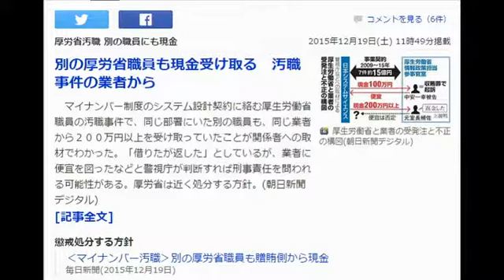別の厚労省職員も現金受け取る 汚職事件の業者から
朝日新聞デジタル 12月19日(土)5時18分配信

厚生労働省と業者の受発注と不正の構図
　マイナンバー制度のシステム設計契約に絡む厚生労働省職員の汚職事件で、同じ部署にいた別の職員も、同じ業者から２００万円以上を受け取っていたことが関係者への取材でわかった。「借りたが返した」としているが、業者に便宜を図ったなどと警視庁が判断すれば刑事責任を問われる可能性がある。厚労省は近く処分する方針。

【図】マイナンバー汚職、厚生労働省と業者による不正の構図

　関係者によると、この職員は年金局の男性（５６）。情報政策担当参事官室（情参室）の室長補佐だった昨年６月ごろ、東京都千代田区のシステム開発会社「日本システムサイエンス」側から数十万円を受け取った。その後約１年間にわたって毎月のように現金の授受を繰り返し、総額２００万円以上に上るという。

　元室長補佐は、汚職事件を受けた厚労省の調査に「最初は帰省費用として借りた。全額返済した」と説明。今年６月に返済し、無利子だったという。

　捜査２課は、同社の元社長（７３）から２０１１年１１月に１００万円の賄賂を受け取ったとして、同じ情参室の室長補佐中安一幸被告（４６）＝収賄罪で起訴＝を今年１０月に逮捕。捜査関係者によると、捜査の過程で、会社側と元室長補佐との現金授受が浮上したという。

朝日新聞社
【関連記事】
出勤は週の半分？　「別格」のノンキャリア　中安容疑者
「ずば抜けたＩＴ知識」　マイナンバー収賄容疑者
織田家ゆかりの寺　住職介護の女性が１億５千万円流用
中国、空気も爆買い？　カナダ産の缶、高値でも予約殺到
北朝鮮楽団の帰国、原因はミサイル映像　中国側が難色